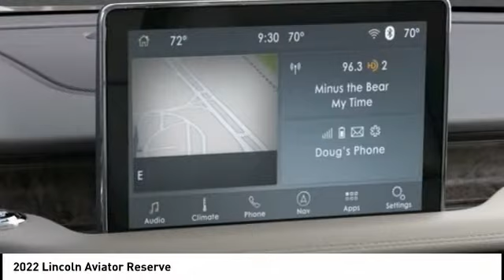2022 Lincoln Aviator Houston TX 2G354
2022 Lincoln Aviator Reserve

Price includes $4,793 in dealer added accessories. Displayed pricing offered for Texas residents only.brbrRecent Arrival!brbrWest Point Lincoln is excited to offer this great 2022 Lincoln Aviator Reserve in Burgundy with Sandstone interior. Well equipped with Elements Package Plus (Auto Air Refresh, Auto Heated/Ventilated Driver & Passenger Seats, Heated Steering Wheel, Heated VisioBlade Wipers, and Heated/Ventilated 2nd Row Outboard Seats), Equipment Group 201A (Head-Up Display and Phone As A Key), Lincoln Co-Pilot360 1.5 Plus (Active Park Assist 2.0, Evasive Steering Assist, Intelligent Adaptive Cruise Control, and Reverse Brake Assist), 14 Speakers, 3.58 Axle Ratio, 3rd row seats: split-bench, 4-Wheel Disc Brakes, ABS brakes, Air Conditioning, Alloy wheels, All-Weather 1st & 2nd Row Floor Liners, AM/FM radio: SiriusXM, Audio memory, Auto High-beam Headlights, Auto-dimming door mirrors, Auto-dimming Rear-View mirror, Automatic temperature control, Brake assist, Bumpers: body-color, Compass, Delay-off headlights, Driver door bin, Driver vanity mirror, Dual front impact airbags, Dual front side impact airbags, Electronic Stability Control, Emergency communication system, Four wheel independent suspension, Front anti-roll bar, Front Bucket Seats, Front Center Armrest, Front dual zone A/C, Front fog lights, Front reading lights, Full Rear Console, Fully automatic headlights, Garage door transmitter, Heated door mirrors, Heated front seats, HVAC memory, Illuminated entry, Knee airbag, Leather steering wheel, Low tire pressure warning, Memory seat, Navigation System, Occupant sensing airbag, Outside temperature display, Overhead airbag, Overhead console, Panic alarm, Panoramic Vista Roof w/Shade Controls, Passenger door bin, Passenger vanity mirror, Power door mirrors, Power driver seat, Power Liftgate, Power moonroof: Panoramic Vista Roof, Power passenger seat, Power steering, Power windows, Premium Lthr Heated/Ventilated Fnt Captain's Chairs, Radio data system, Radio: Revel AM/FM Audio System w/14 Speakers, Rain sensing wipers, Rear air conditioning, Rear anti-roll bar, Rear audio controls, Rear dual zone A/C, Rear reading lights, Rear window defroster, Rear window wiper, Remote keyless entry, Roof rack: rails only, Security system, SiriusXM Radio, Speed control, Speed-Sensitive Wipers, Split folding rear seat, Spoiler, Steering wheel memory, Steering wheel mounted A/C controls, Steering wheel mounted audio controls, SYNC 3 Communication & Entertainment System, Tachometer, Telescoping steering wheel, Tilt steering wheel, Traction control, Trip computer, Turn signal indicator mirrors, Variably intermittent wipers, and Wheels: 20 Bright-Machined Aluminum.